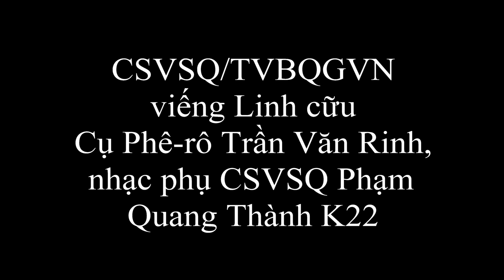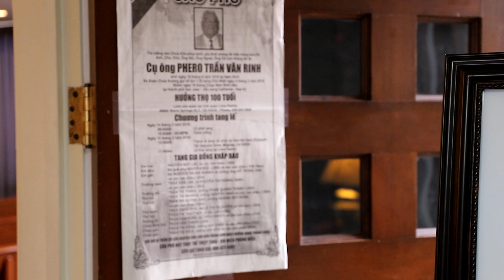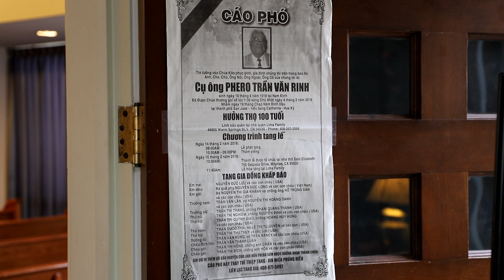CSVSQ/TVBQGVN BẮC CALIFORNIA VIẾNG LINH CỮU CỤ TRẦN VĂN RINH FEB 14, 2018